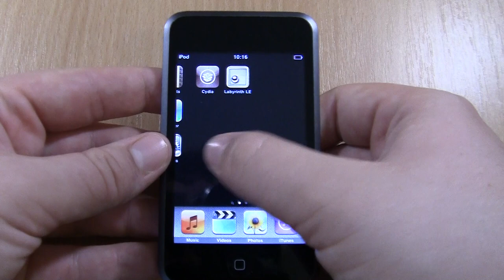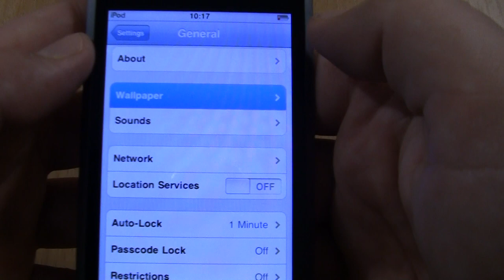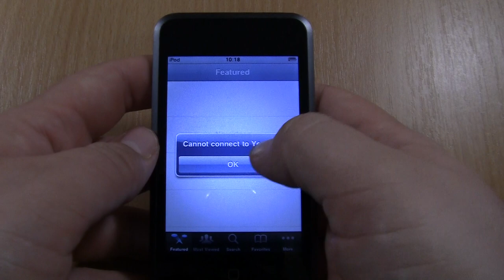iPod Touch 1st Generation Voice Type Alarm Screen